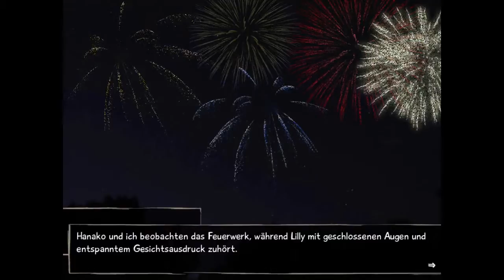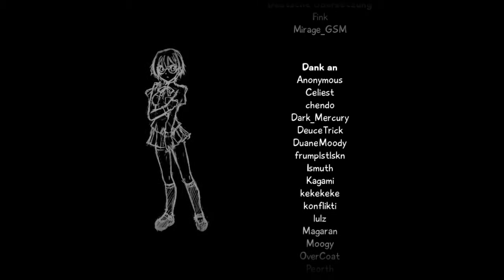Katawa Shoujo #27 Das große Feuerwerk [Ende] - Let's Play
Let's Play Kawata Shoujo  - Der Großteil der Handlung spielt an der fiktionalen Yamaku High-School für behinderte Kinder, irgendwo im modernen Japan. Das Leben von Hisao Nakai, einem normalen Jungen, wird auf den Kopf gestellt, als eine lang inaktive Herzrhythmusstörung ihn dazu zwingt nach einem langen Krankenhausaufenthalt in eine neue Schule zu wechseln. Trotz seiner Schwierigkeiten kann Hisao Freunde finden und vielleicht Liebe. Das Spiel Katawa Shoujo basiert auf Auswahlmöglichkeiten; der Spieler liest sich durch den Text und trifft gelegentlich Entscheidungen, die Einfluss auf Ereignisse oder Dialoge innerhalb der Geschichte haben. Abhängig von den Entscheidungen des Spielers verläuft die Geschichte anders und führt letztendlich zu romantischen oder Eroge Beziehungen zu einer der fünf Heldinnen, von denen jede gut, schlecht, neutral oder bittersüß enden kann. Oder aber auch mit keiner von ihnen, inklusive einiger Spielverläufe, die mit Hisaos Tod enden.
Kawata Shoujou by Four Leaf Studios:
!Kostenlose Download Version vorhanden!